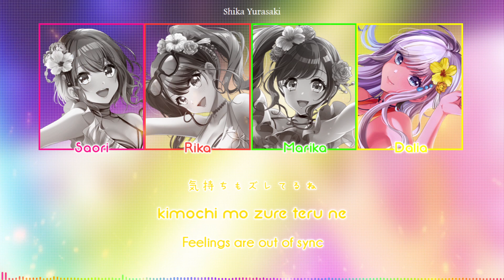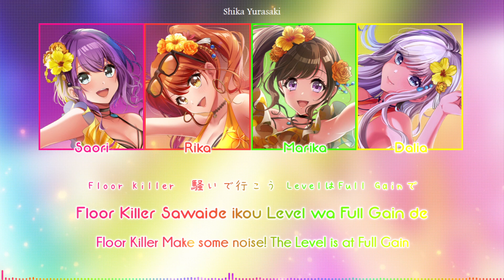Floor Killer - Merm4id【Color Coded + Lyrics】✦【ENG/ROM/KAN】l D4DJ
Floor Killer is a song by Merm4id.
It was written and composed by Miyakoda Kazushi.

This song features two arrangements in D4DJ Groovy Mix:

Original version: Arranged by Fudanotsuji Yasunori. Released on October 18, 2020. (Game Open Beta)
After Party Mix version: Arranged by b4k. Released on March 22, 2021. (In celebration of D4DJ D4 FES. -Be Happy- REMIX)[1]